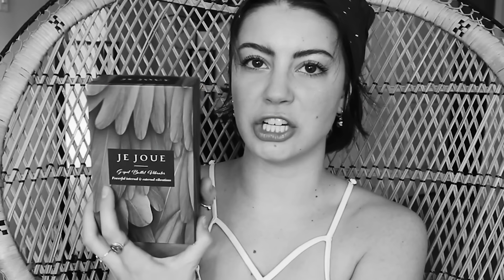Self-Pleasure: Answering Q’s you’re afraid to ask! //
AskQueera is giving you ALL TRUTH in this video, answering all your questions about self-pleasure for female/afab humans! Participate in the next video like this by following my Instagram @kearagraves and keeping an eye out for my stories!

MY LINKS!